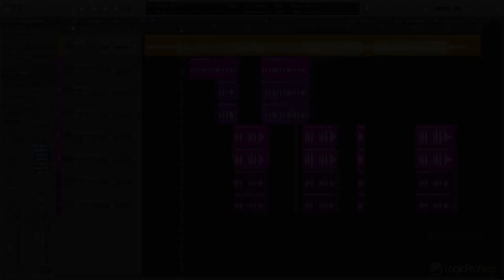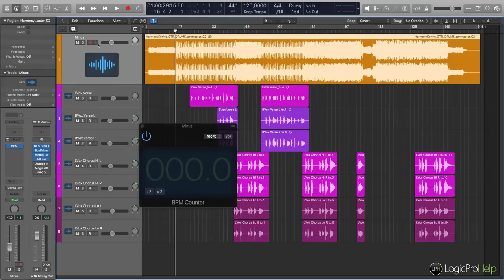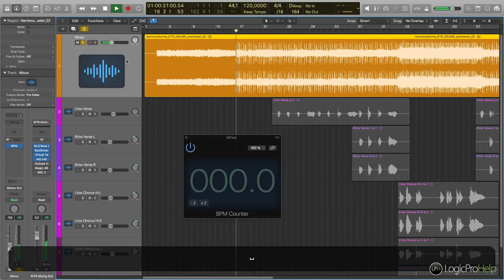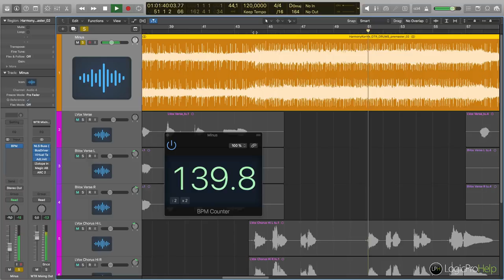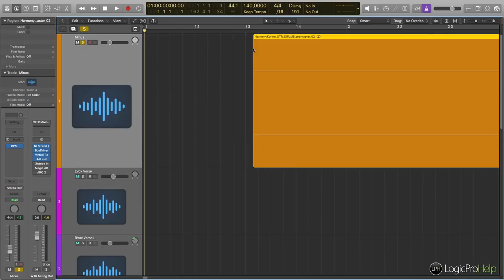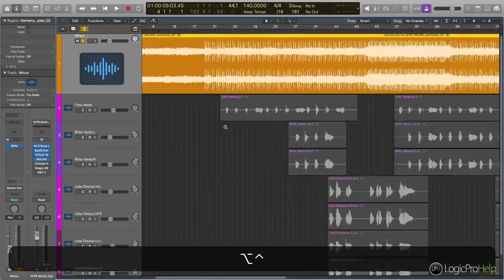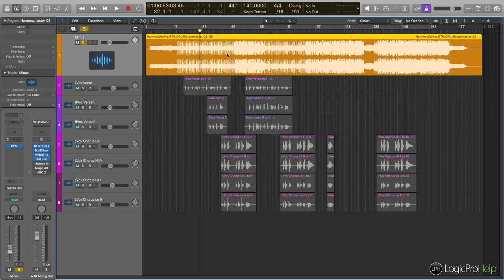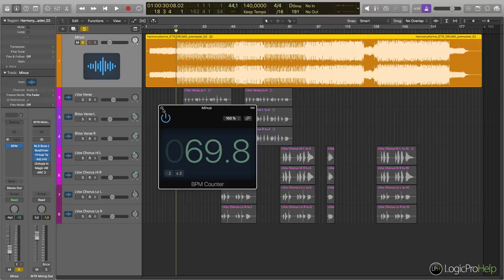Как узнать темп минуса в Logic Pro [Logic Pro Help]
Как узнать темп минуса в Logic Pro.